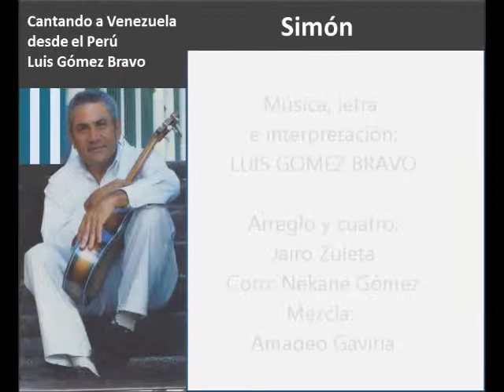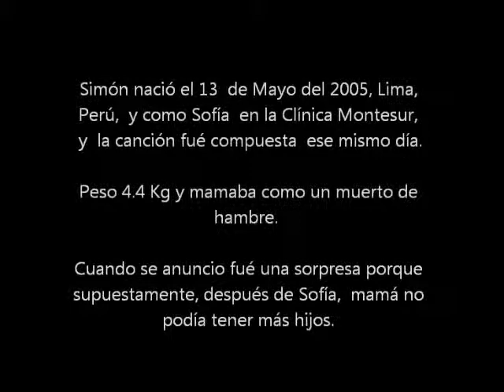SIMON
Canión venezolana, compuesta  e interpretada por Luís Gómez Bravo. Dedicada a su hijo Simón. Del Album: Cantando a Venezuela desde el Perú.